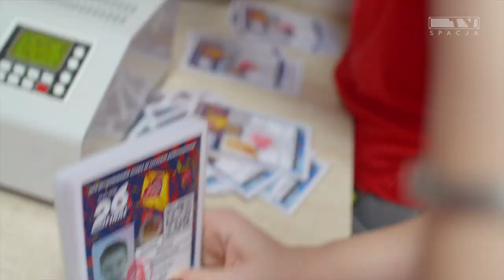Wyjazd do Warszawy | WOŚP 2017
Jak co roku przedstawiciele Sztabu Wielkiej Orkiestry Świątecznej Pomocy przy Politechnice Poznańskiej wyruszyli do stolicy by przygotować niezbędny ekwipunek każdego wolontariusza!